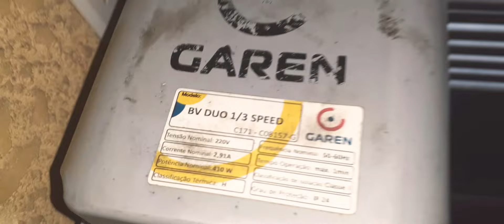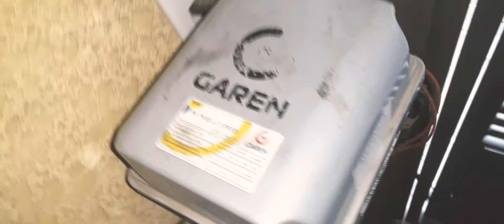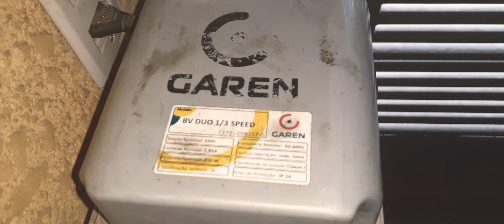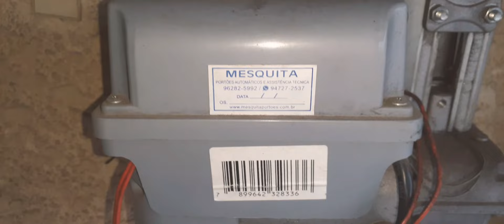COMO INSTALAR UMA MÁQUINA E NÃO FICAR DANDO PANCADA , BATENDO MUITO FORTE AO FECHAR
COMO FAZER UMA INSTALAÇÃO SEM DEIXAR FICAR  BATENDO MUITO FORTE AO FECHAR,  DANDO PANCADA  , MUITO BARULHO NOS MOTORES PPA , GAREN E OUTROS SIMPLES E FÁCIL  DE RESOLVER .